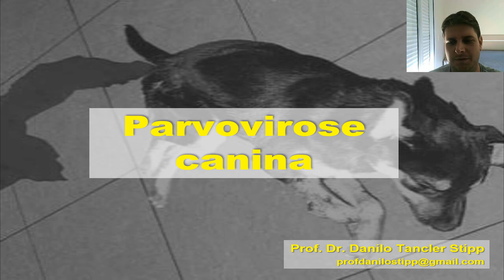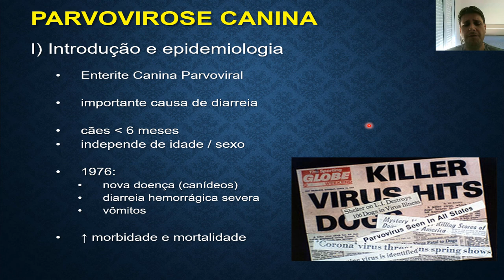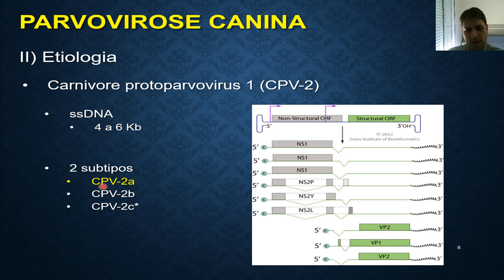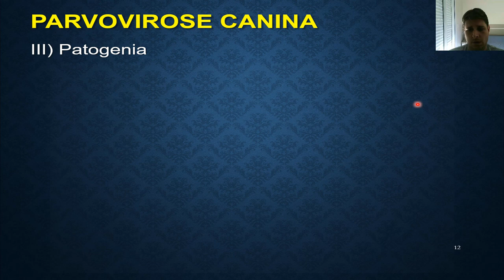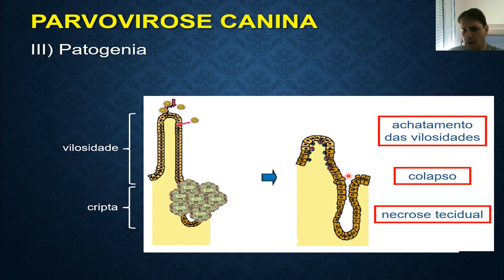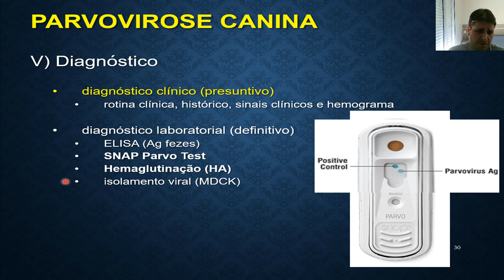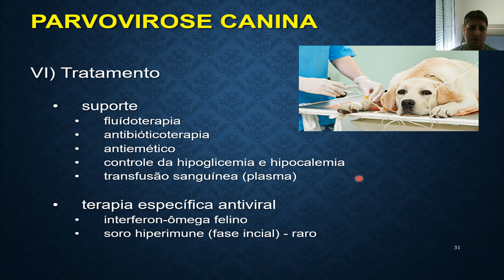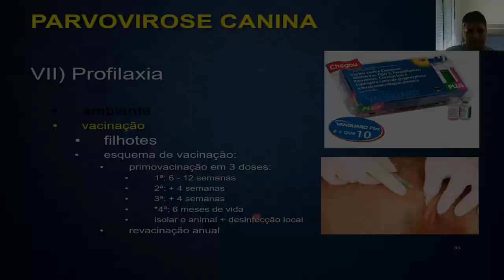Parvovirose canina - AtualizaVet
Falamos de outra importante doença de cães na rotina médico veterinária. Epidemiologia, etiologia, patogenia, diagnóstico, tratamento, profilaxia... Gostou? Tenho certeza que vai gostar mais ainda da aula COMPLETA, mais de 1 hora de conteúdo exclusivo para membros do Canal.